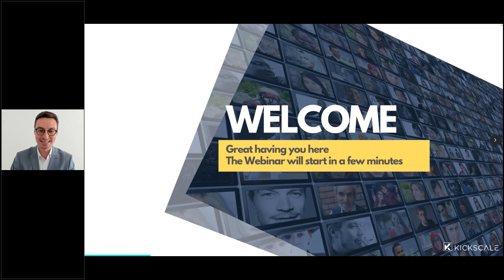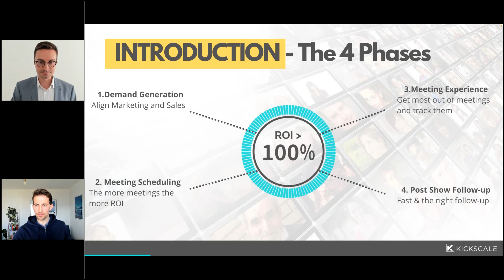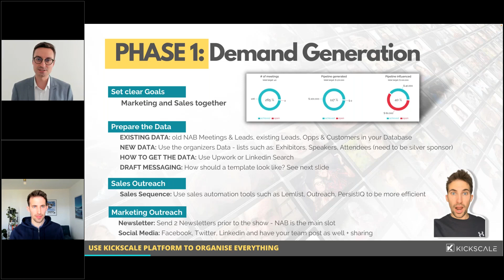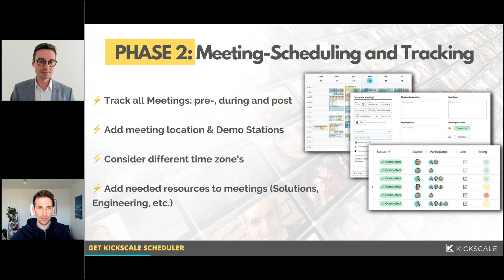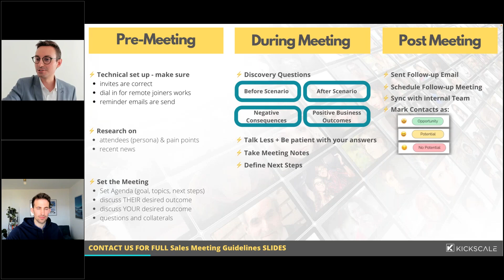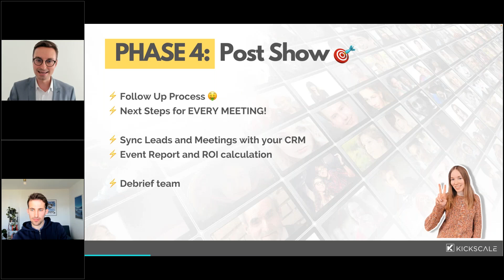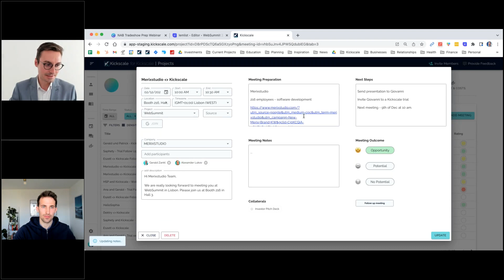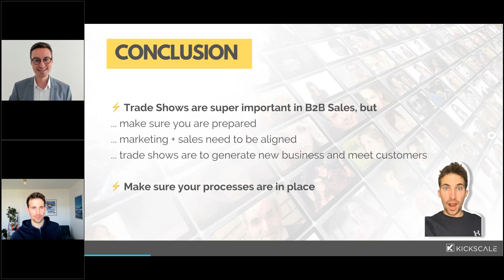How to Increase the ROI of Trade Shows